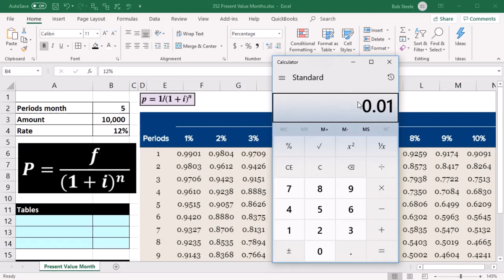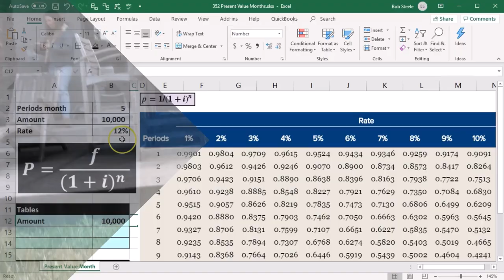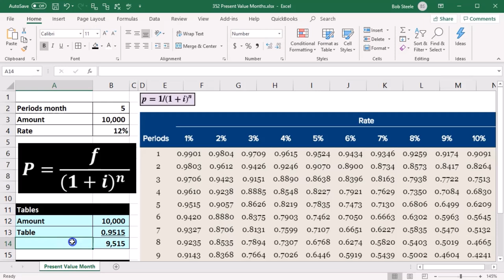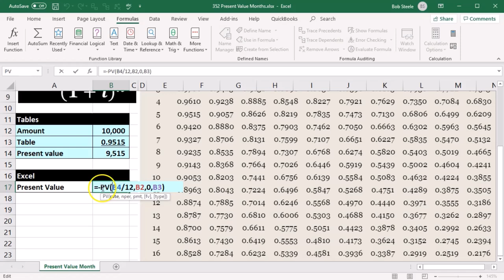Meses de valor presente 352 Contabilidad Gerencial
Meses de valor presente
Contabilidad Gerencial